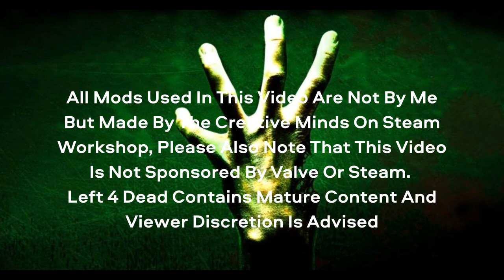Left 4 Dead: No Mercy